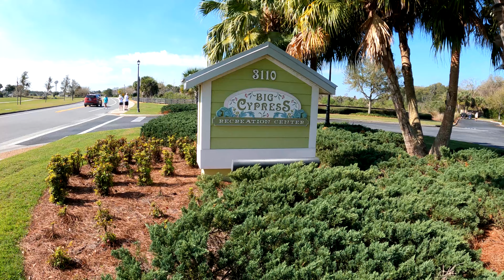Big Cypress Recreation Center in The Villages FL【4K】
Walking tour of the Big Cypress Recreation Center

Outside, there are pickleball, tennis, bocce and shuffleboard courts adjacent to your perfect place to catch some sun – fun family pool.